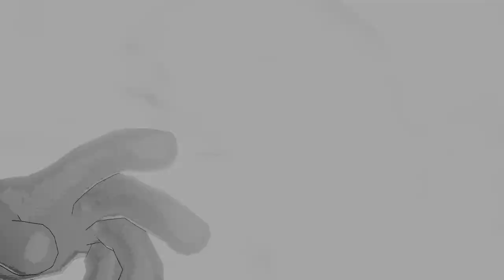Sonic Smackdown - This game is insane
This game is insane, if you haven't tried it you're missing out!
Sonic Smackdown update
Sonic Smackdown new
Sonic Smackdown by ArcForged
Novo Sonic e Amigos

My Gear:
Case: Nox Hummer Zero Modded (Darkflash DLM22)
CPU: I7 10700k
GPU: Msi RTX 3070 Ventus 2x
MB: Asrock z490m pro4
Mem: G Skill ripjaws 16Gb 3600Mhz CL16
SSD: M.2 2280 Silicon Power P34A80 512GB
PSU: Kolink Enclave 700W 80PLUS Gold Full Modular
Cooler: Noctua NH-D15 + NF-A14 PWM chromax black
Monitor: Ozone DSP25 TN 24.5" FHD 16:9 144Hz